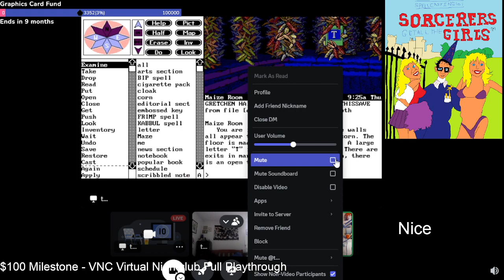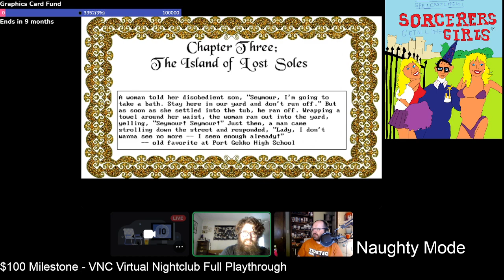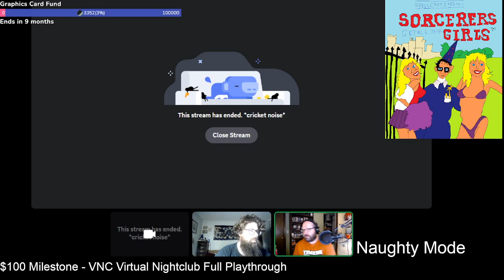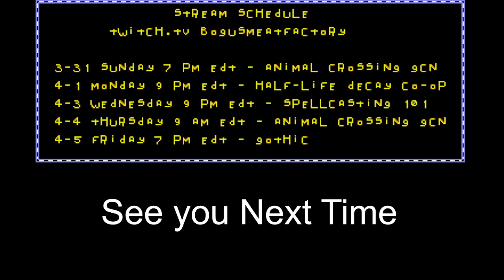Spellcasting 101 - Part 2